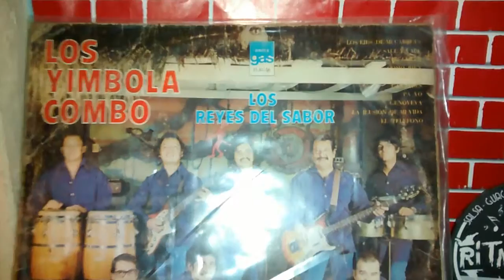Sale y Vale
Los Yimbola Combo